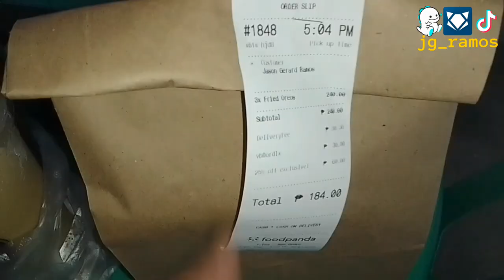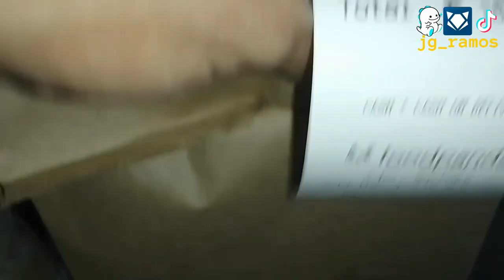7-Tea - San Pedro | @foodpandaph Merchant Review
As usual, watch 'til the end. 😇☝🏽